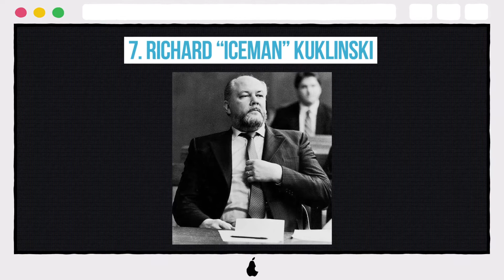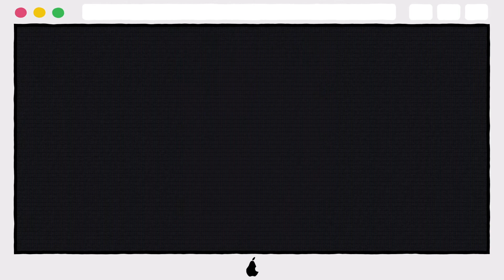10 Photos Of Murderers Looking Normal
10 Photos Of Murderers Looking Normal

10. JOHN WAYNE GACY
9. DENNIS RADAR
8. DEAN CORLL
7. RICHARD “ICEMAN” KUKLINSKI
6. DENNIS NILSEN
5. AILEEN WUORNOS
4. GARY RIDGWAY
3. JEFFREY DAHMER
2. PHILIP MARKOFF
1. MICHAEL SWANGO